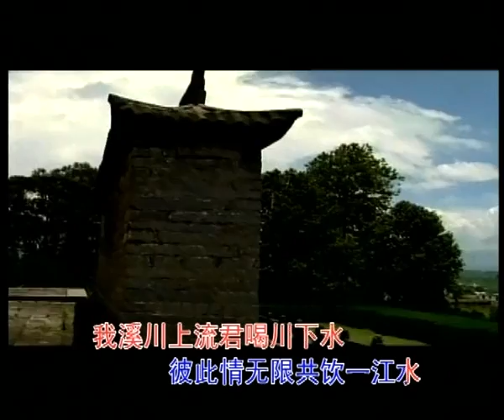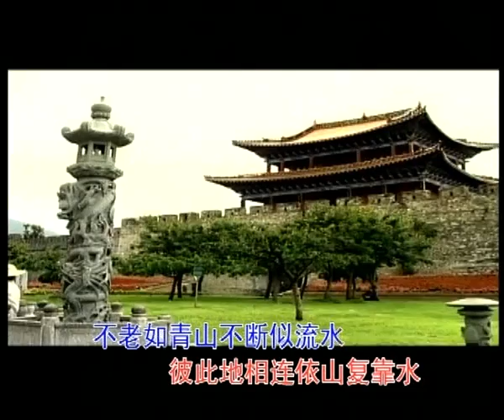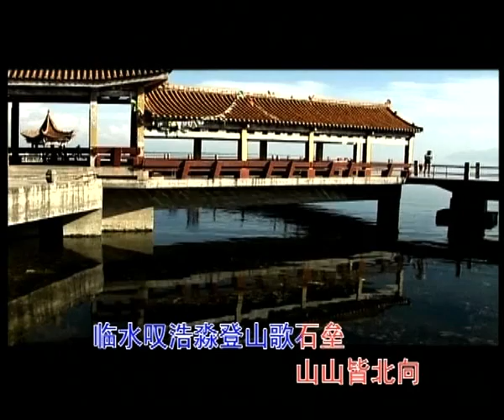李谷一 - 赠缅甸友人-卡拉OK伴奏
歌曲名:《赠缅甸友人》
歌手:李谷一
专辑:《传奇再现》
作词: 陈毅
作曲: 刘兆江
歌词：
王雪夫编配
我住江之头，君住江之尾；
彼此情无限，共饮一江水；
我溪川上流，君喝川下水；
川流永不息，
彼此同甘美。
彼此为近邻，友谊长积累；
不老如青山，不断似流水；
彼此地相连，依山复靠水；
反帝得自由，